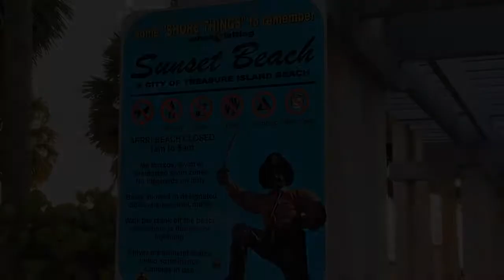Drays World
I’ve missed you all!  Here’s an update on my where abouts and what’s in the near future for me and my new channel, “Dray’s World”.